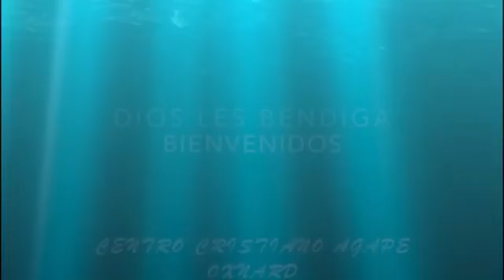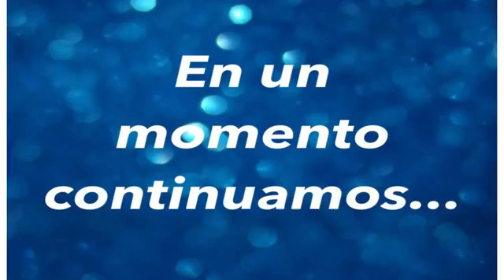CENTRO CRISTIANO AGAPE DE OXNARD CA PREDICA EL PASTOR ARCADIO 10/18/2020